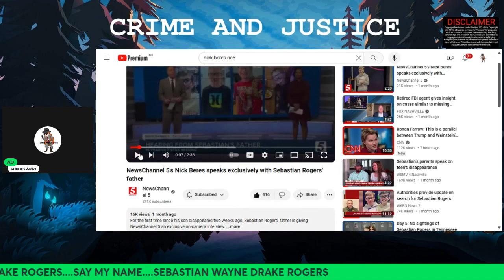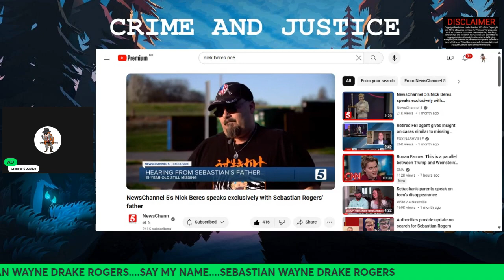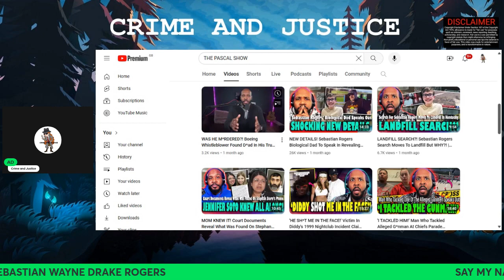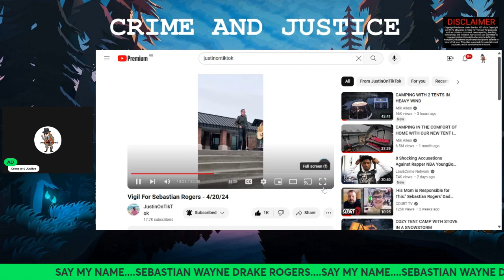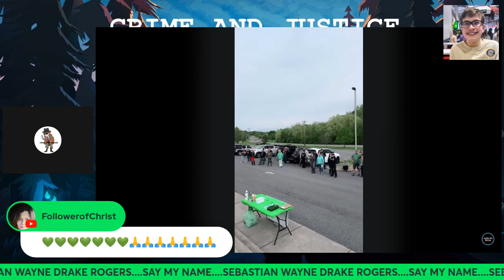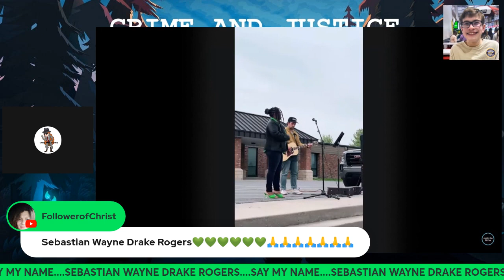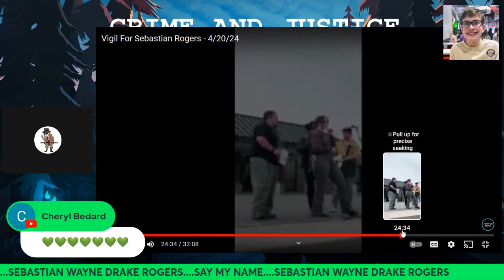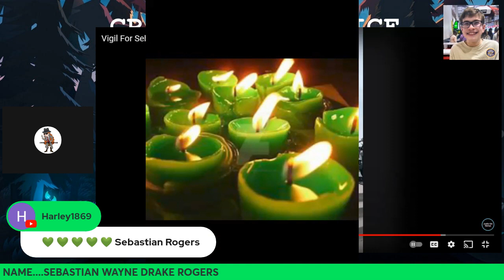SAY MY NAME SEBASTIAN WAYNE DRAKE ROGERS 60 DAYS MISSING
Thank you for being here today for Sebastian Wayne Drake Rogers, 60 days and still no sign.